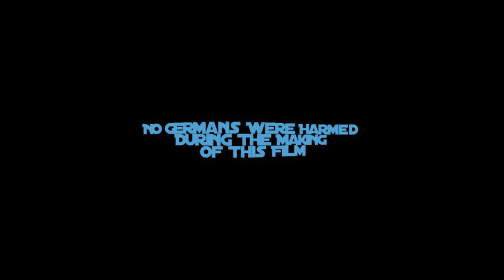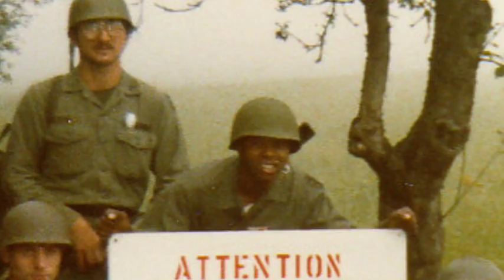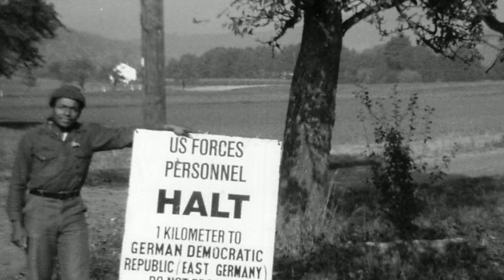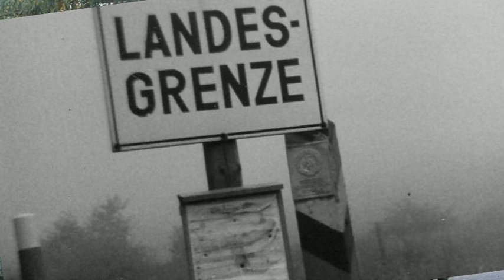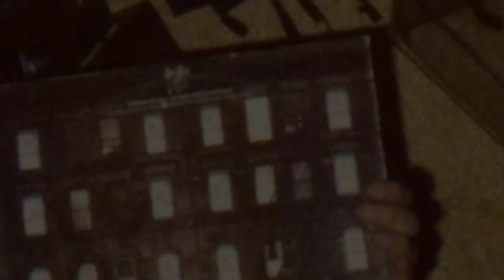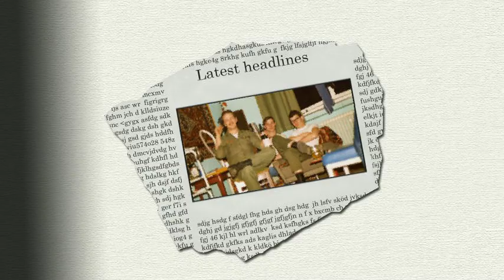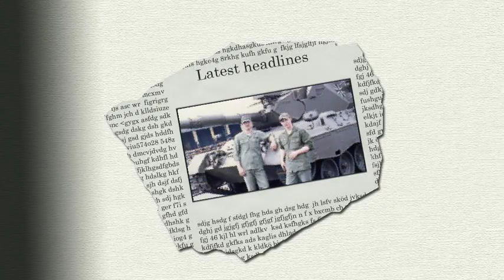U.S. Army C/Co 547th Engineers. Kelley Barracks